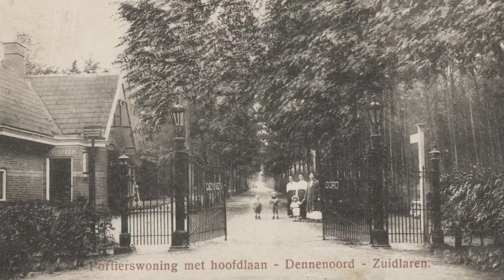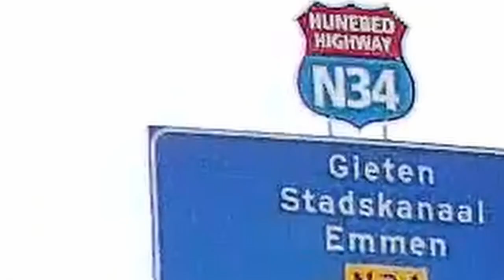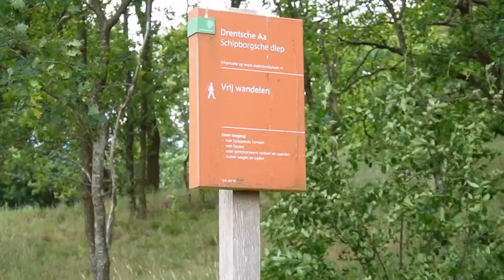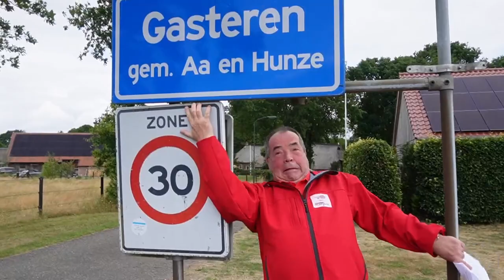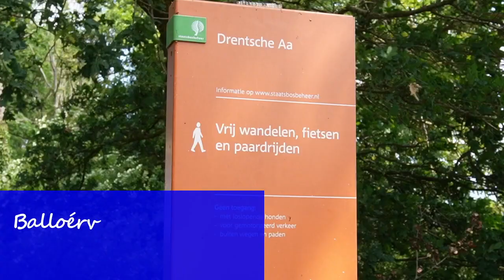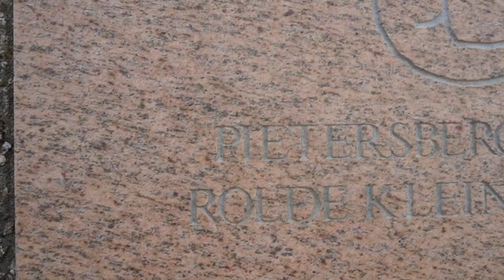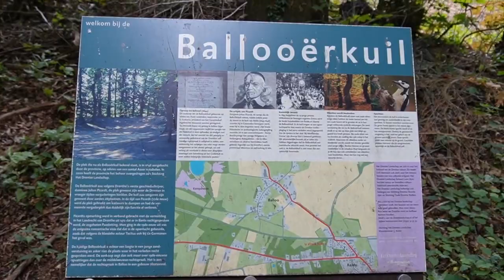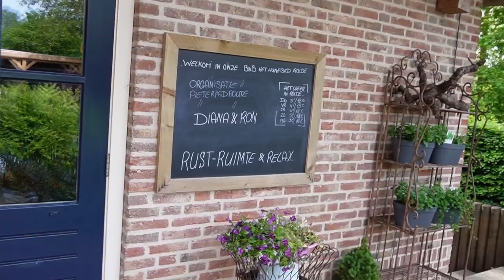Pieterpad Etappe 4 van Zuidlaren naar Rolde #12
In Etappe #04 verlaten we definitief Zuidlaren met een bezoek aan Dennenoord. Daarna beklimmen we de Kymmelsberg om vervolgens weg te waaien in Gasteren. Ook ontdekken we een opvallend archeologisch monument en ontrafelen we het mysterie van de Balloërkuil. Tenslotte genieten we van de luxe van B&B Het Hunebed in Rolde.

*Video's in deze reeks*